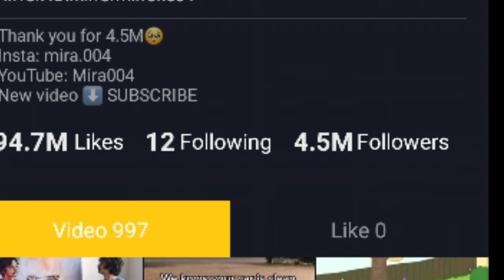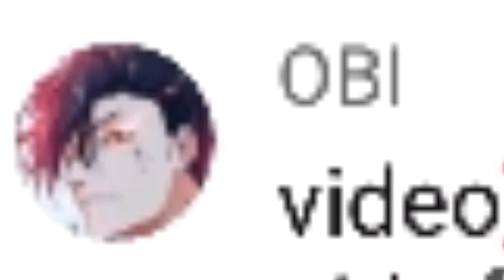This Kind Of TikTok Videos Needs To be Stopped! 🤦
In this video we talked about cringe tiktok video and we reacted to them, we've seen Mira on tiktok, she does videos about tiktok reaction and it's so ridiculous

Hi my name is arti and this is my channel I hope you enjoyed with this video